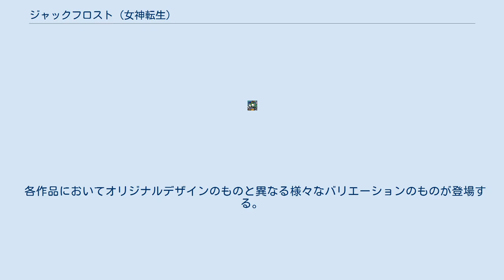ジャックフロスト (女神転生)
アトラス_(ゲーム会社)
女神転生 」 ジャックフロスト (女神転生) ジャックフロストは、『女神転生』シリーズに登場する架空のキャラクター。
アトラスのマスコットキャラクターになっている。
 原点はイングランド伝承の雪の妖精ジャックフロスト。
ゲームの『女神転生』シリーズでは、『女神転生II』以降の全作品に登場している。
同シリーズでは丸い大きな頭と胴体・短い手足を持った雪だるまのような体型で、ポッカリ空があいたような丸い目と八重歯に当たる部分が欠けた半月型の口を持っている。
頭にかぶる青い帽子は頭頂部が角のように二股に分かれて先端がギザギザになってやや垂れ下がり、おでこの部分に黄色いスマイルマークをつけている。
おそろいのカラーで色分けされた襟巻きを首に巻き、やはりおそろいのカラーのブーツを足に履いている（ただし、デザインは登場作によって若干異なることもある）。
 その愛らしさから、女神転生シリーズのみならず制作会社のアトラスのマスコットキャラクターとして、同社の登録商標にもなっている。
社会現象になったプリント倶楽部にも登場したことから、女神転生シリーズを知らない人々にもプリクラ君の愛称で呼ばれていたことがあった。
キャラクターデザインを担当した金子一馬によると、「『ドラゴンクエストシリーズ』におけるスライム的なキャラクターを目指した」とのこと。
2019年12月10日にはLINEスタンプ、LINEきせかえも販売開始となった。
 各作品においてオリジナルデザインのものと異なる様々なバリエーションのものが登場する。
声は主にアニメ版のキャスト。